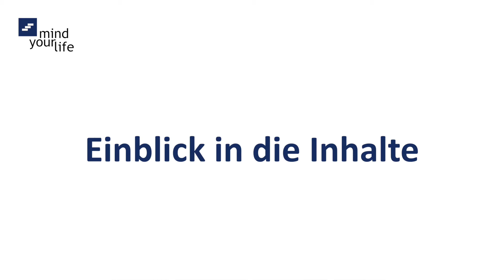Stress ist von gestern (aus der Steinzeit)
Ursprünglich war Stress ein Mechanismus, der vor Hunderttausenden von Jahren unser Überleben in der afrikanischen Savanne gesichert hat. Stress hat deswegen eigentlich auch nichts mit Arbeit zu tun, sondern mit Säbelzahntigern. Und Stress ist nur deshalb ein Problem für uns, weil unsere Welt von heute nicht mehr zu unserer Biologie von damals passt.